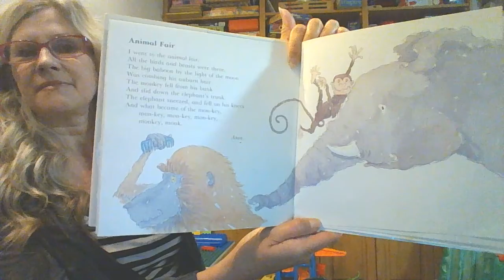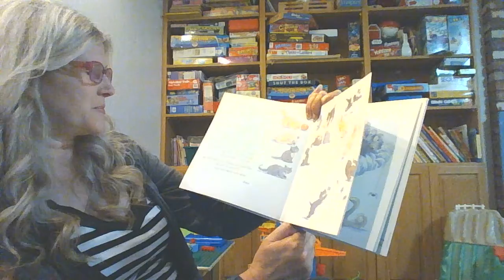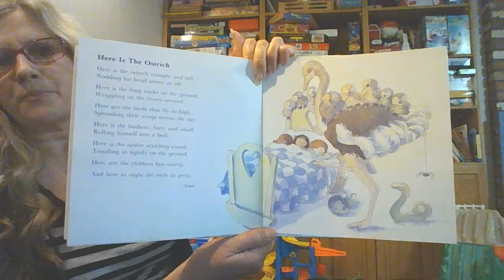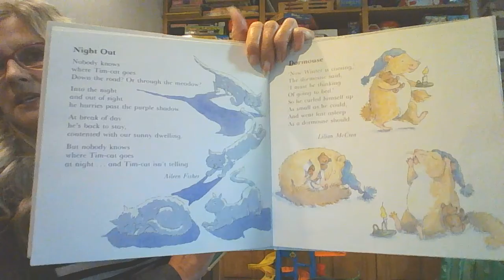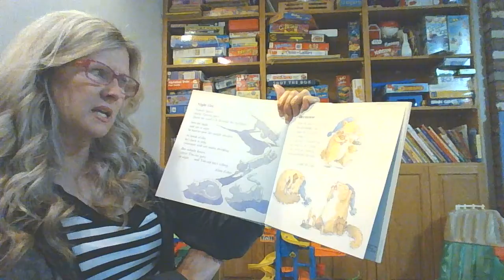Poems Part 2 and... Have a nice summer!